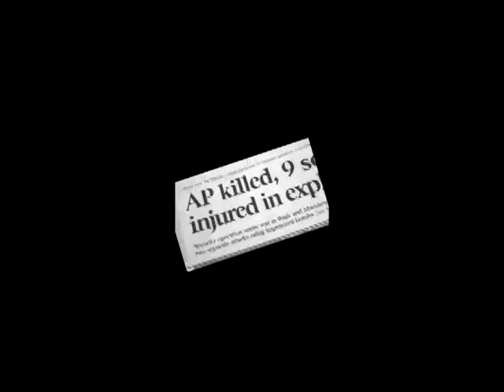WEWE na MIMI Sizzo(Official Video)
Tittle; Wewe na Mimi
Audio; monaq
Artiste; Si'zzo
Copyright; Experience Colour Pictures
Dir; Michael J Catherine